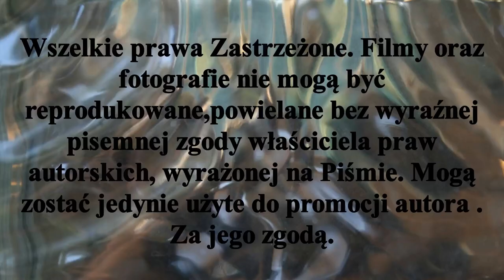ℙ𝕠𝕞𝕠𝕣𝕫𝕒𝕟𝕚𝕟 𝕋𝕠𝕣𝕦𝕟́ - 𝕃𝕂𝕊 𝔾𝕒̨𝕤𝕒𝕨𝕒 𝟙𝟞𝕏𝟚𝟘𝟚𝟚𝕣 𝕛𝕦𝕟𝕚𝕠𝕣𝕫𝕪 𝕞ł𝕠𝕕𝕤𝕚 𝕘𝕣."ℂ"𝕖𝕝𝕚𝕞𝕚𝕟𝕒𝕔𝕛𝕖 𝕕𝕠 𝕆.𝕆..𝕄.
16X w Toruniu juniorzy młodsi Pomorzanina Toruń podejmowali Lidera gr."C" LKS Gąsawa. To spotkanie rozgrywane było w ramach eliminacji do Ogólnopolskiej Olimpiady Młodzieży.   Rozstrzygnięcie   tego spotkania padło w ostatnich minutach meczu.Bramkę na miarę 3 pkt. zdobył dla LKS-u Gąsawa zdobył Paweł Chumeńczuk.
Następne spotkanie 22X juniorzy młodsi toruńskiej drużyny rozegrają przed własna publicznością z LKS Rogowo.Natomiast 29X drużyna LKS-u Gąsawa zagra z LKS-em Rogowo.I to spotkanie pałuckich drużyn będzie ostatnim spotkaniem  gr."C' w rundzie jesiennej. Następne spotkania już na wiosnę 2023r
Hokej Stypczyński Gąsawai Toruń WObiektywieKamery# Materiał jest subiektywnym wyborem autora. Zapraszam Państwa do odwiedzenia stron ich polubień , oraz subskrypcji YouTube Mariusz Stypczyński gdzie znajdziecie Państwo relacje z spotkań ligowych hokeja na trawie i nie tylko.Zapraszam również do Subskrypcji Kanału YouTube Mariusz Stypczyński. Dziękuję i zapraszam na te i przyszłe relacje z różnych aren i boisk. Do usłyszenia i do zobaczenia.